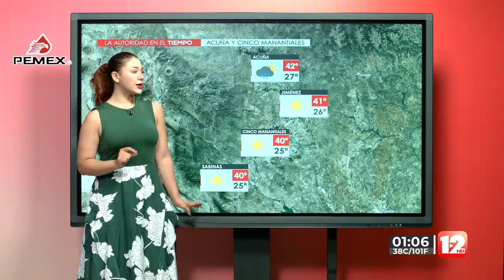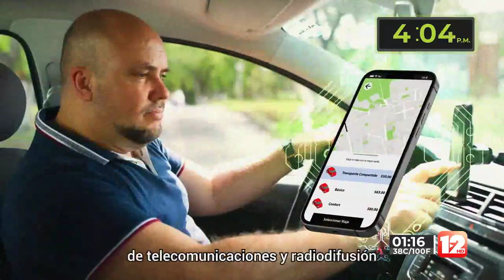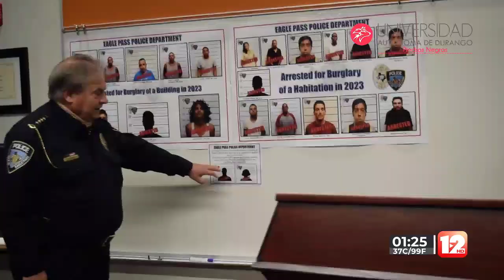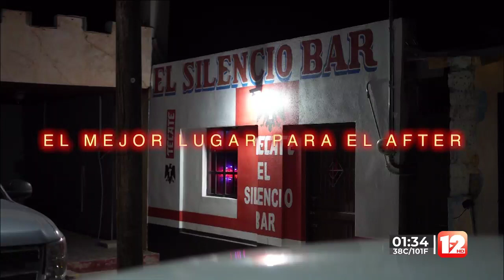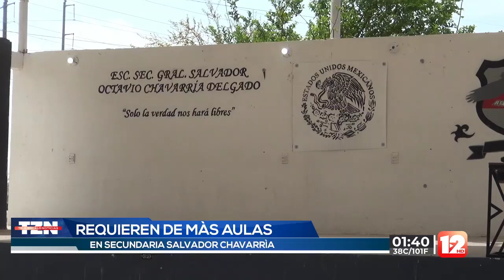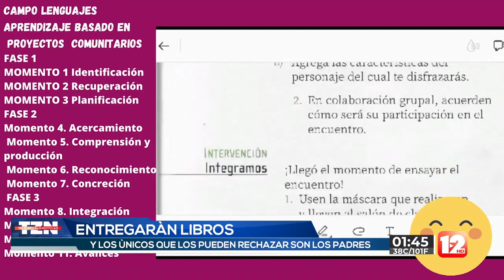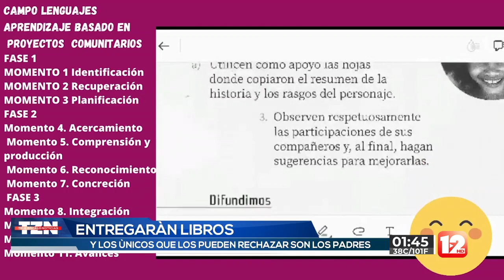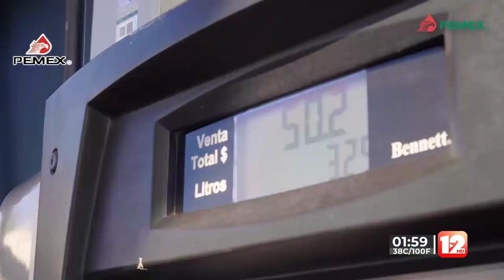TELEZÓCALO VESPERTINO│16 DE AGOSTO DEL 2023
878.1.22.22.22 │SMS & WhatsApp│ Escúchenos también en Recuerdo 96.7 FM